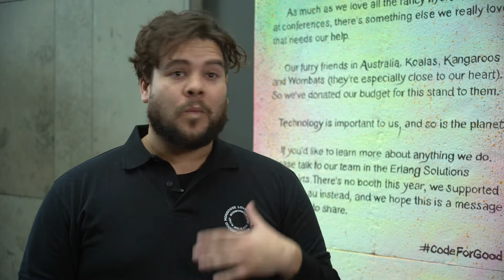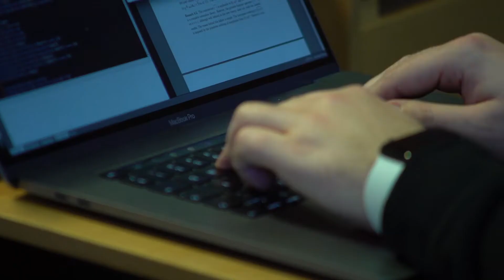Lambda Days 2020 Highlights